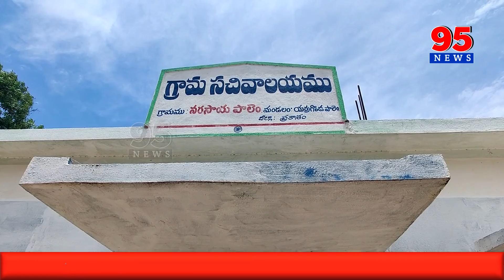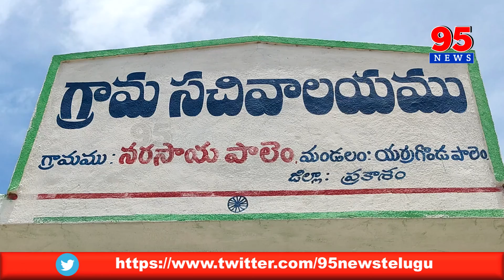నర్సాయపాలెంలో సచివాలయానికి తాళం ... మూడేళ్లుగా అద్దె చెల్లించలేదన్న యజమాని || 95news